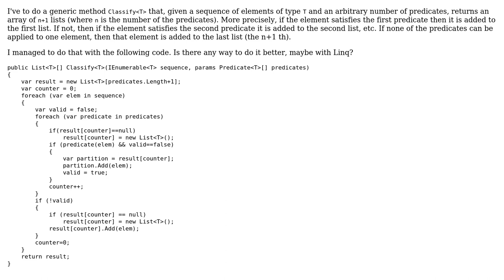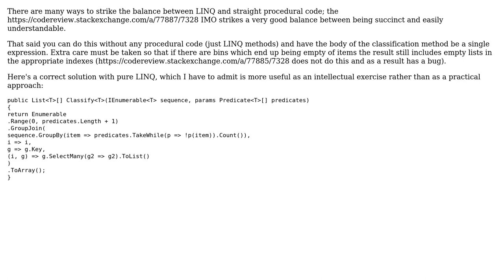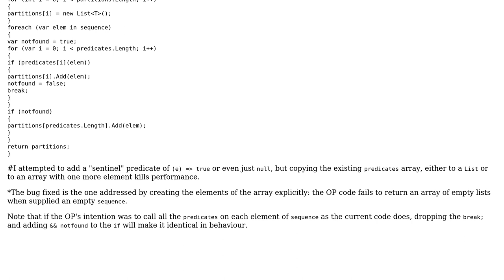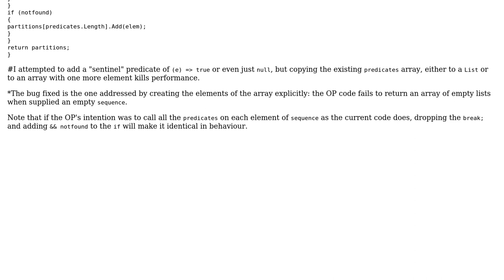Code Review: Classify values depending on predicates (4 Solutions!!)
Code Review: Classify values depending on predicates

With thanks & praise to God, and with thanks to the many people who have made this project possible! | Content (except music & images) licensed under CC BY-SA | Music | Images & others | With thanks to user Sanci user Mark Shevchenko user Mark Hurd user Jon user Jamal user david.s and the Stack Exchange Network Trademarks are property of their respective owners. You are responsible for your own actions.